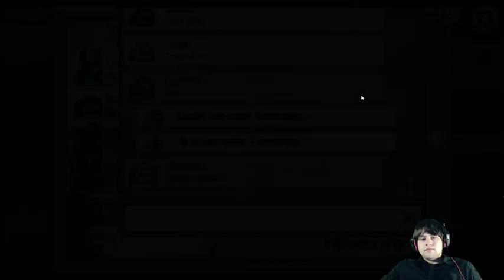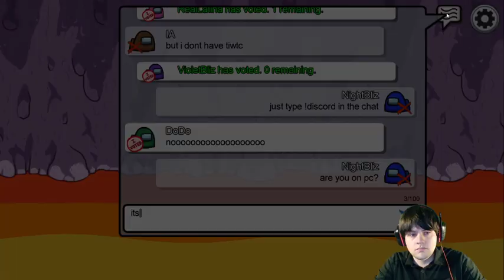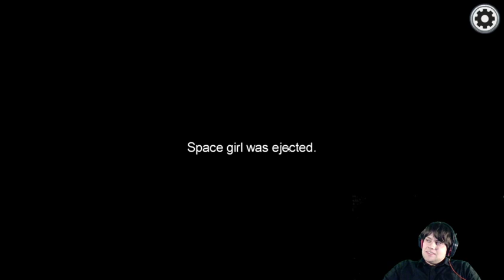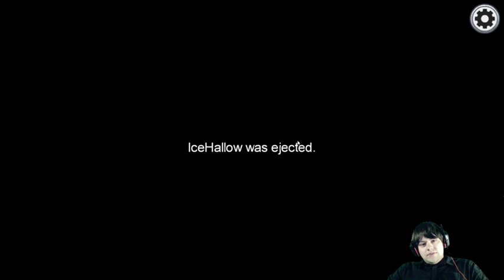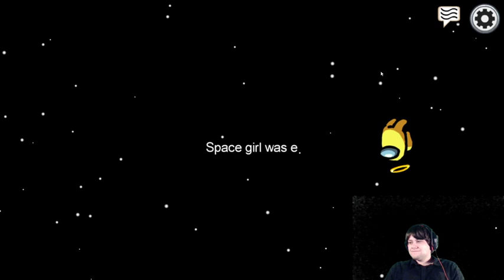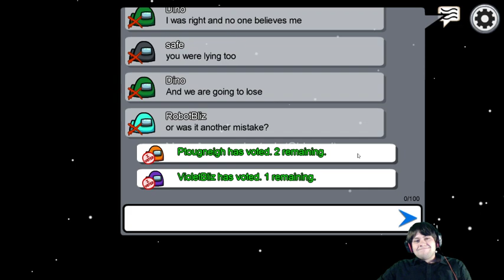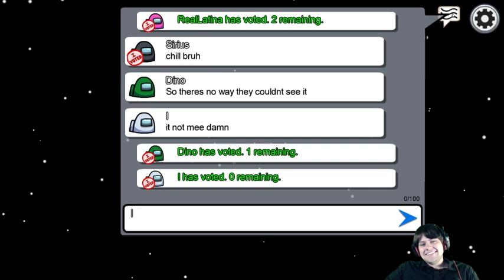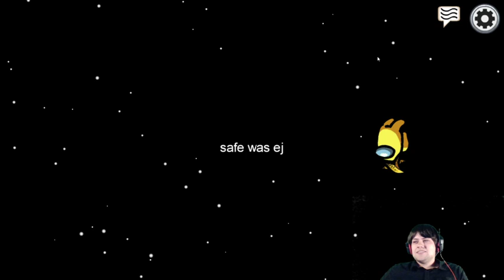Coffee mug giveaway!